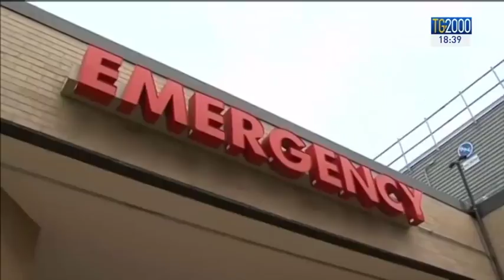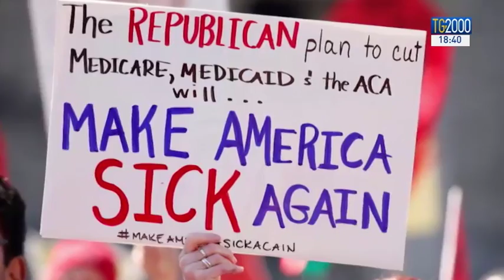Usa: come funzione l'assistenza medica?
Usa: come funzione l'assistenza medica? L'approfondimento di Marco Burini